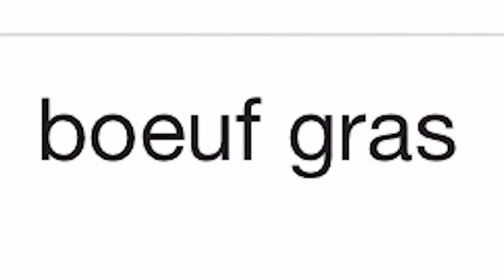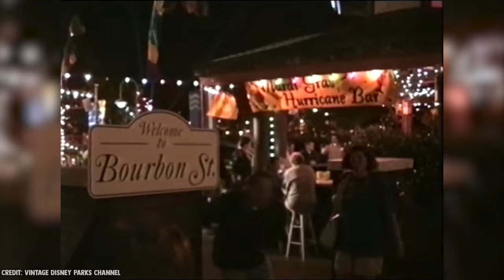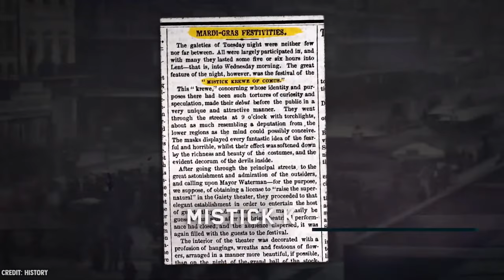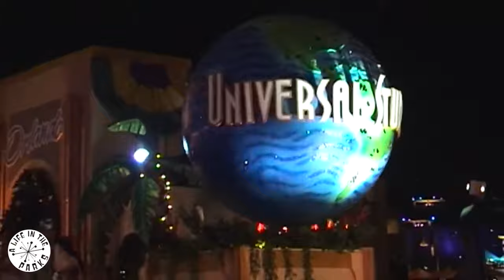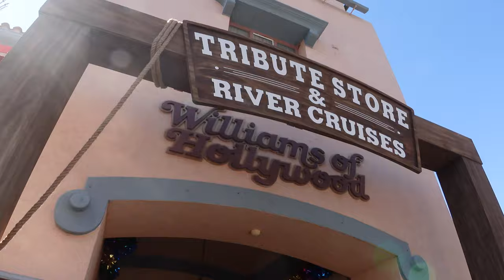The History and Evolution of Universal Orlando’s Mardi Gras (1995-2024)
Mardi Gras is here at Universal! That means beads, bands, and big gators all about the streets of Universal Studios Florida. However, did you ever wonder where this mega popular event came from? Let's talk about the real history behind Mardi Gras at Universal Orlando!